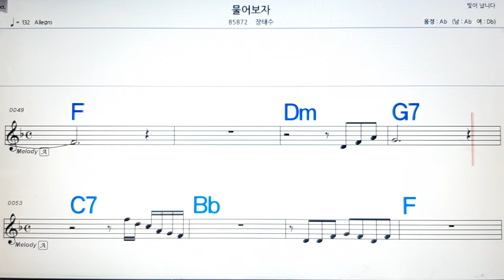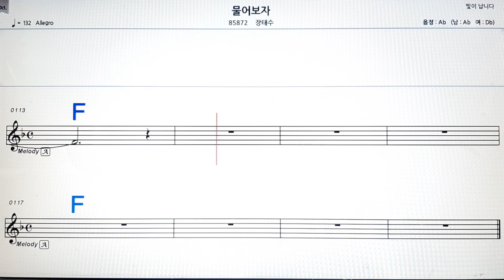물어보자/장태수💋노래방, 악보,반주, 가라오케 ,코드, 가사 .💖Karaoke, Sheet music ,Chord, Lyrics ,MR